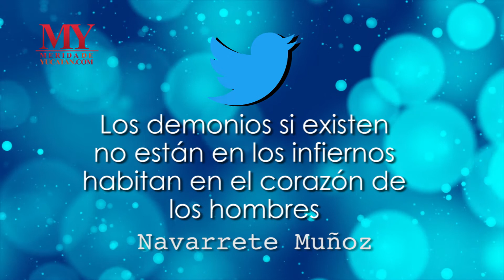El surrealismo es un culto a la verdad